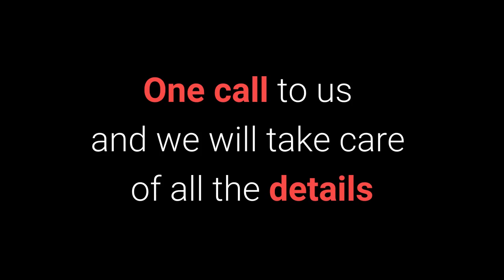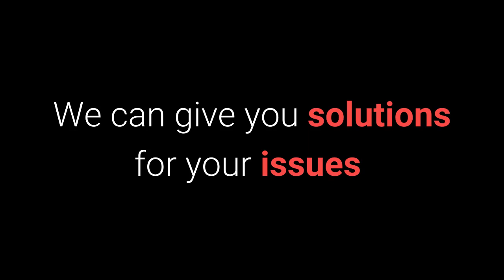BPSI Construction and Maintenance Intro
BPSI offering construction and maintenance services to properties in Southern California